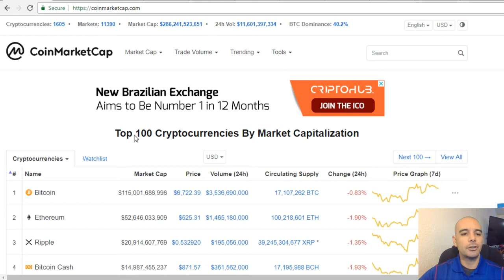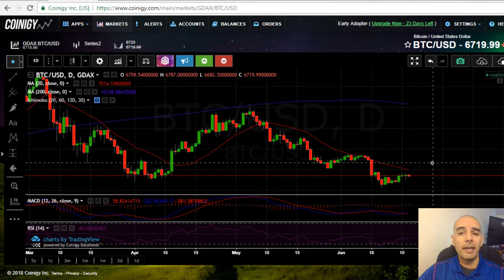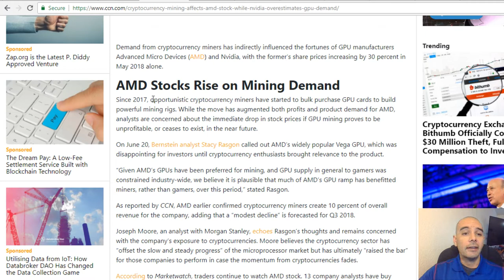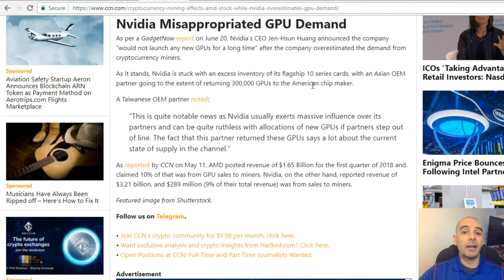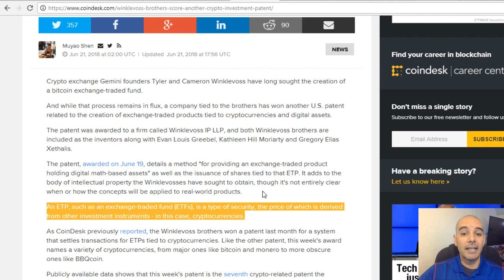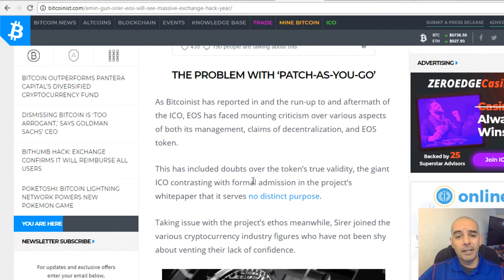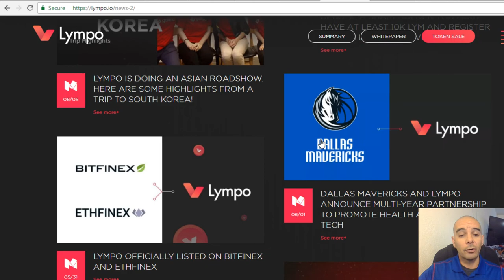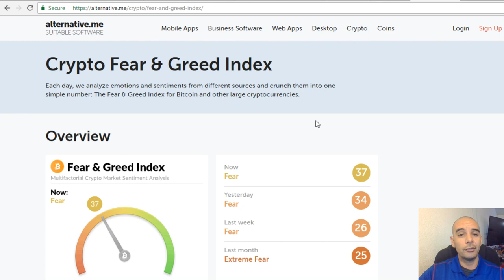Bitcoin, Litecoin Futures, Mining, EOS Duck, Lympo, ETHOS Airdrop!!!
It Has No Value To You But Has Great Value To Me. :)
Content:

Coinmarketcap

Bitcoin - Sustainng around 7600 Price

Litecoin Futures - UK opened Litecoin Futures Market!!!

AMD and NVIDIA GPU Mining News

Winklevoss Brothers get another Patent  for ETPs

EOS - It's a DUCK!!

Lympo News

ETHOS Wallet Airdrop - Showing you an alternative to EOS and the and the airdrops of 20 billion coins from projects on the EOS blockchain.

Crypto Fear and Greed Index

If you are opening up your own YouTube Channel you will need this as well:

Crypto Dog To The Rescue